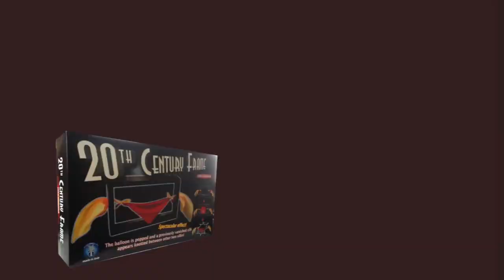20th Century Frame - Magic Nevin Product Promo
By Vincenzo Di Fatta

Spectacular Effect!

The balloon is popped and a previously vanished silk appears knotted between other two silks.

 The magician shows a rectangular frame and tucks two silks of the same colour in two small holes that are
in its opposite ends. He then places a balloon in the centre of the frame between the silks.
A different coloured silk is magically made to vanish.
The magician then takes a long pin and pops the balloon. To everybody's surprise the vanished silk instantly
reappears tied between the silks that had been placed in the frame before.

• The item measures cm 44(17,3”) x 25(9,8”) x 7(2,8”), and is supplied with the necessary silks, with the special gimmick to make a large silk vanish and with 10 balloons.